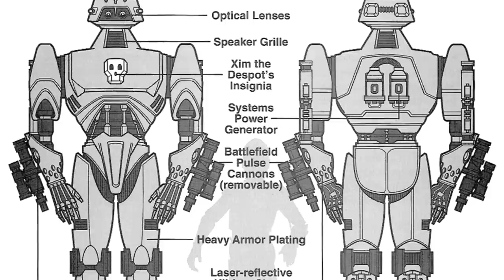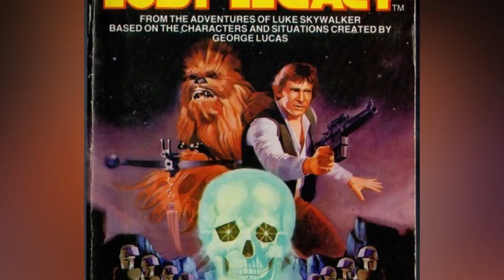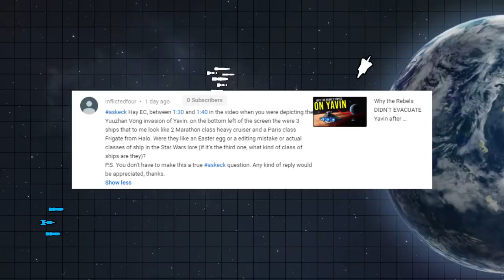The 25,000 year-old DROID ARMY which KILLED THOUSANDS of Yuuzhan Vong | Star Wars Legends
We examine the ancient Battle Droid Army of Xim the Despot which killed thousands of Yuuzhan Vong Warriors on today's Star Wars Legends Lore video.